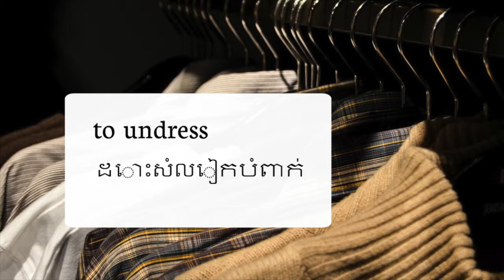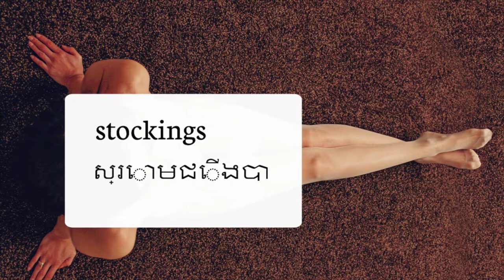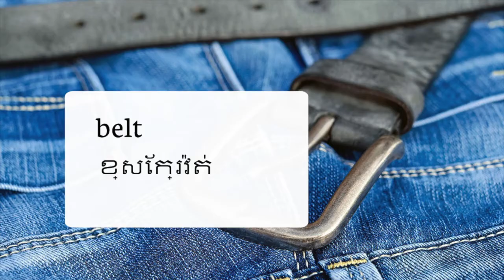Learn English For Cambodian Speakers, Clothes | រៀន​ភាសាអង់គ្លេស - សំលៀកបំពាក់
English-Khmer Language Lesson, Clothes | រៀន​ភាសាអង់គ្លេស - សំលៀកបំពាក់